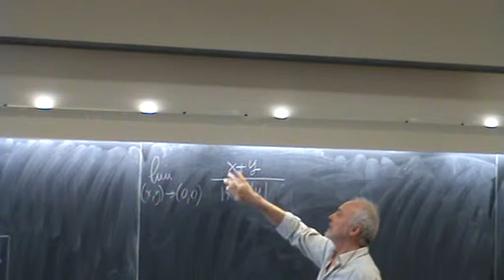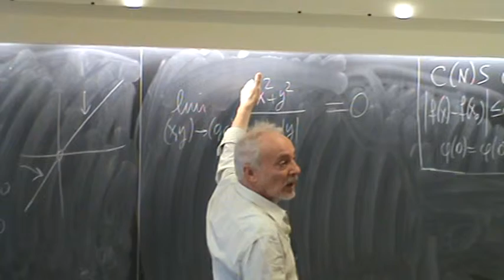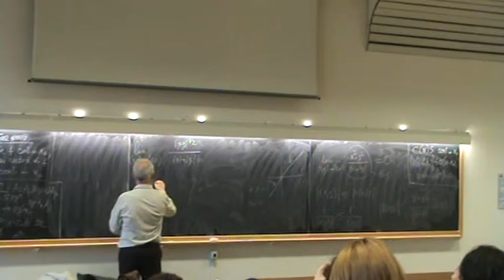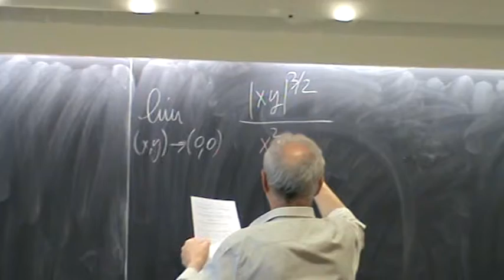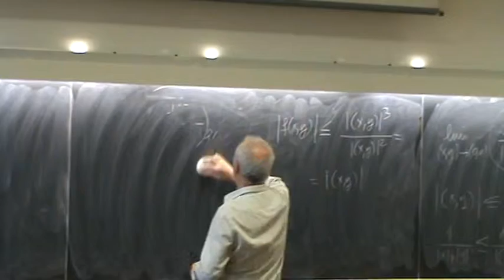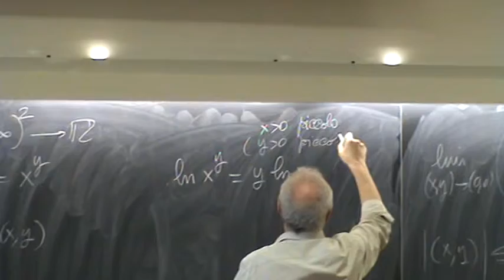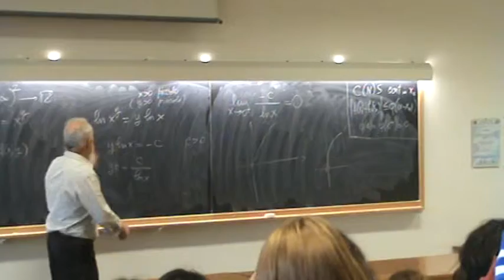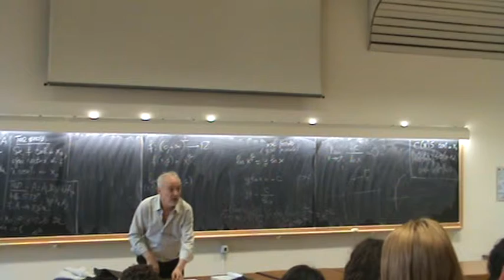Limiti e Continuità 7 Video 2 Gianni Gilardi